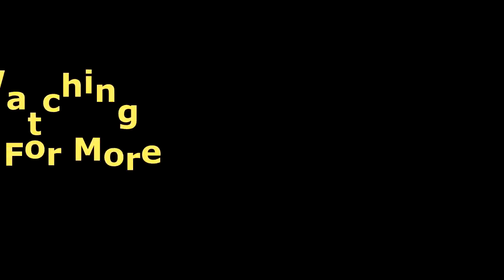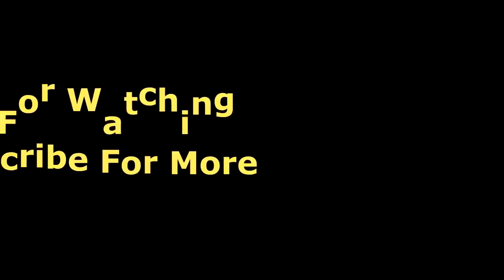Radiohead Live Full Concert 2020